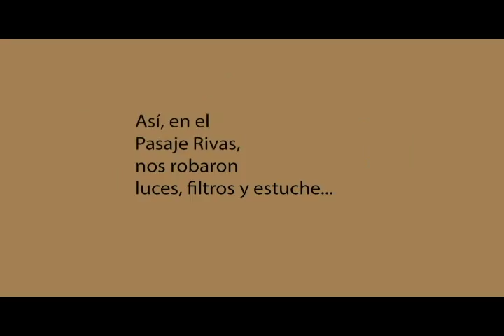'Callejeando': De cómo nos robaron equipos en el Pasaje Rivas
Durante el rodaje de nuestro capítulo dedicado a la Carrera Décima, las cámaras de seguridad de uno de los establecimientos del Pasaje sirvieron para revelar esta modalidad de hurto, popular entre los villanos que merodean el lugar.
Un turista o cliente llega a un establecimiento. Un hombre cualquiera aprovecha la congestión en los almacenes para fingir ser uno de sus empleados y sugiere al comprador dejar su cartera o sus bienes con él 'porque allá roban mucho'.
Tan pronto éste se va, en complicidad con otro individuo, despojan a la inocente víctima de sus haberes.